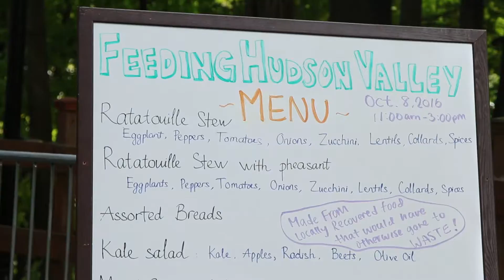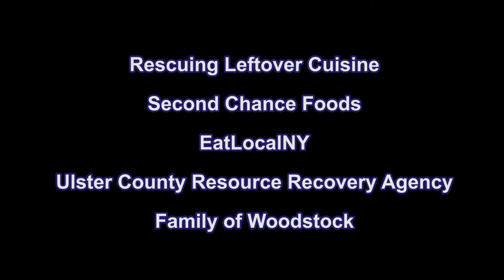Feeding the Hudson Valley 2016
Rescued food, diverted waste, and full stomachs.